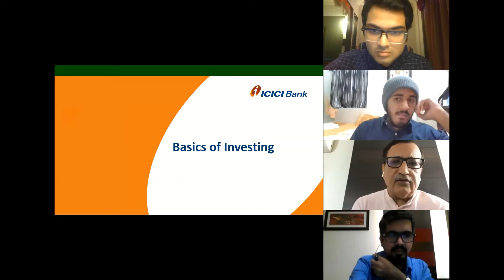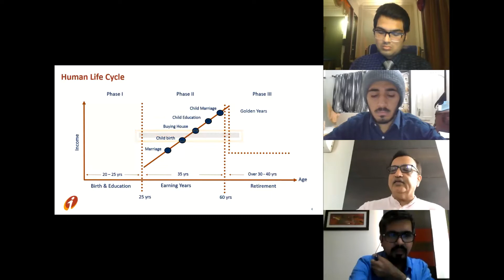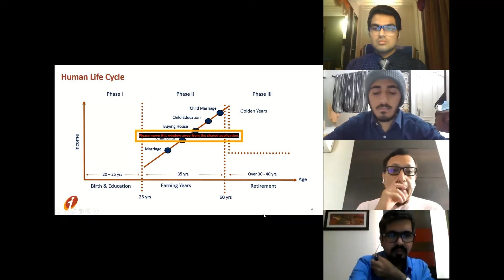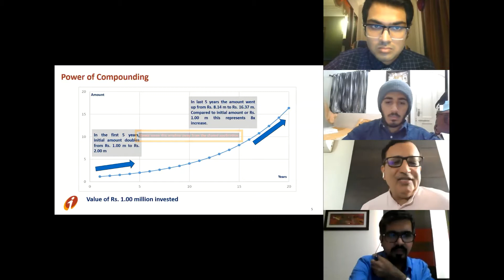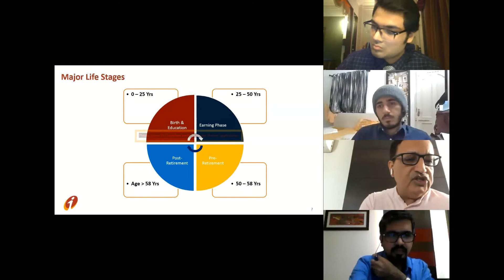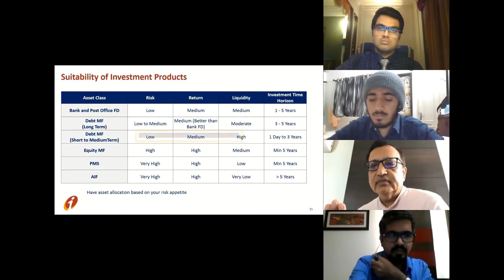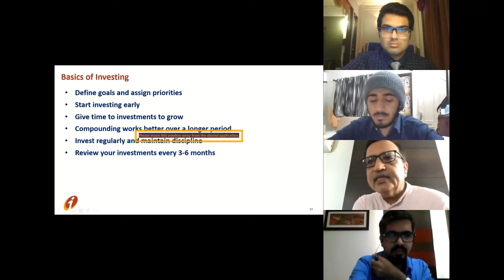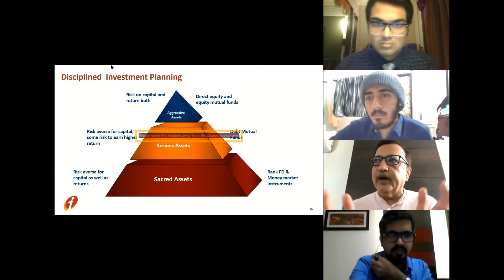Financial Literacy Webinar By HRNSS : Mr. Sandeep Batra (President, Corporate Centre ICICI Bank)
In these difficult times of the pandemic, the NSS Unit of HR College of Commerce and Economics took a small step to bring all the students together in order to make them financially literate in terms of the 'Investment Strategies post COVID'